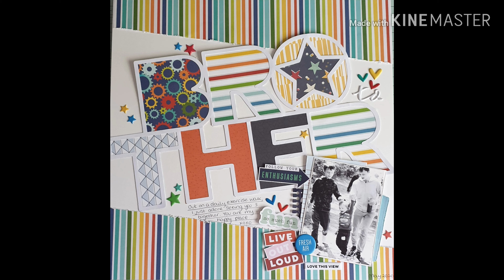Scrapbook Prpcess video|Brother |Cutfile|backing a cutfile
If you dont own an electronic cutting machine this is the place to go they sell pre cut cut files. Im using the brother cut file. Any questions please ask. Link is below. Hope to see you again soon xx